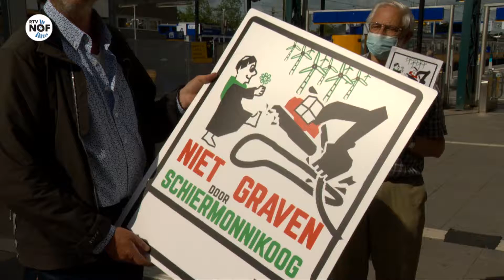Kamerleden krijgen dinsdag petitie tegen kabel Schiermonnikoog